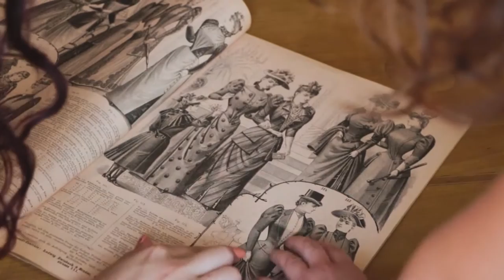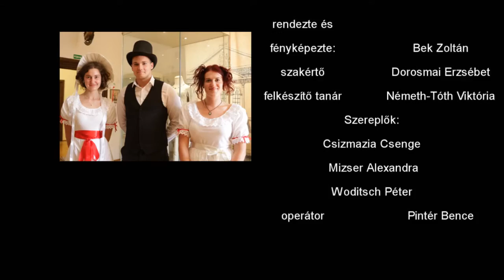A Líceum csapatának filmje A mi Széchenyink vetélkedőn: Nyári séta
A mi Széchenyink című országos műveltségi vetélkedőn a Líceum csapatai a döntőben a 4. illetve 8. helyet értek el. A 4. helyezést elért csapat kisfilmje a Nyári séta